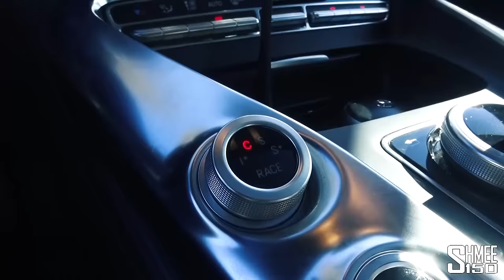Double Trouble with TWO Mercedes-AMG GT S!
The only thing better than one Mercedes-AMG GT S, is TWO of them!

Our hotel in the Bavarian Alps, Kempinski Hotel Berchtesgaden is a partner with AMG and as such offered the possibility of test drives in two AMG GT S' - naturally BenzeneBen and I didn't spend a moment thinking about this!

For this video we wanted to try a different approach, if you'd like to hear a great example of the sound from the AMG GT, and in particular the GT R then please watch